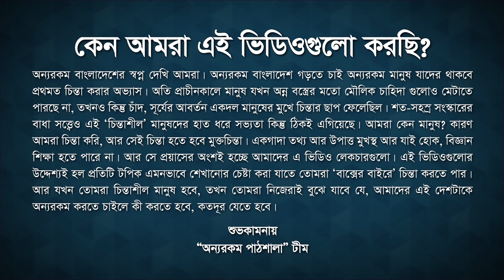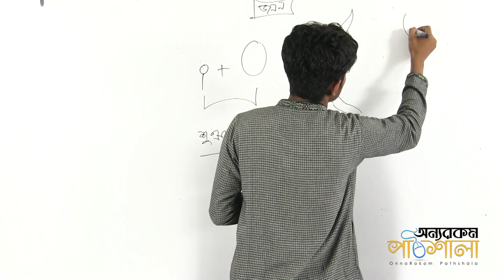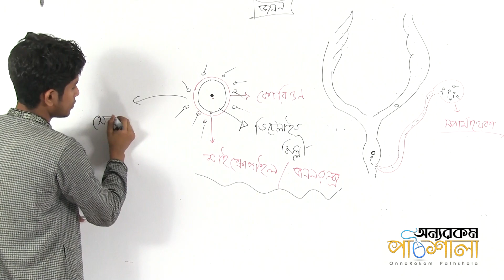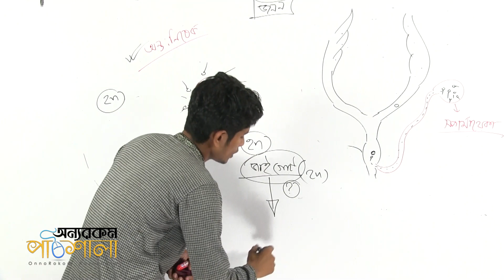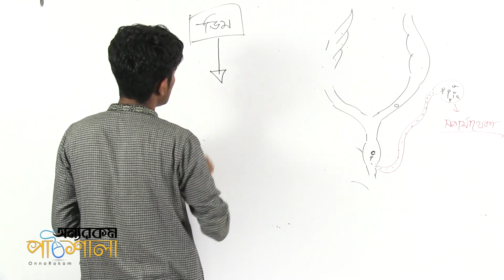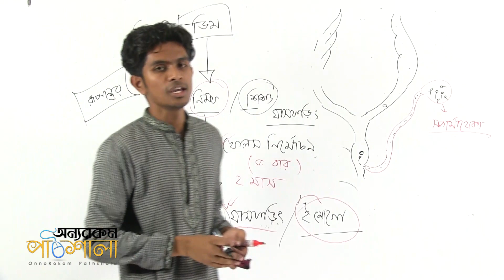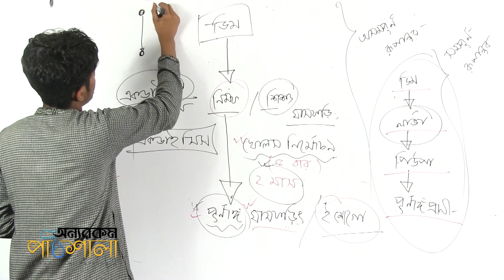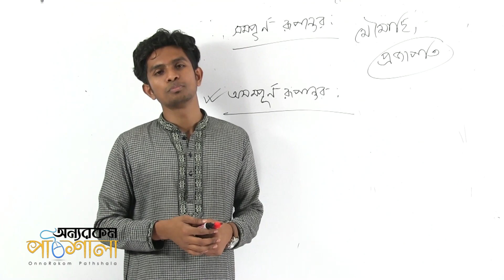10. Reproduction | জনন | OnnoRokom Pathshala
Video Title: OnnoRokom Pathshala
Lecture: Animal's Identity
Subject: Biology
Topic: Reproduction
Class: HSC 2nd Year
Lectured by: Md. Asif Ahammad